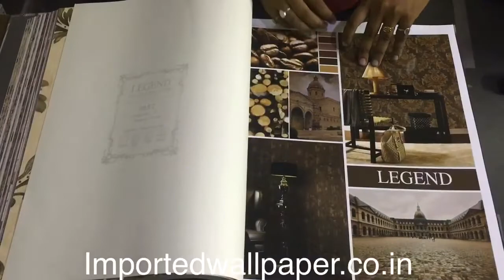LEGEND IMPORTED WALLPAPER.